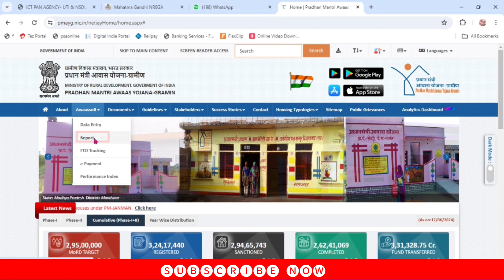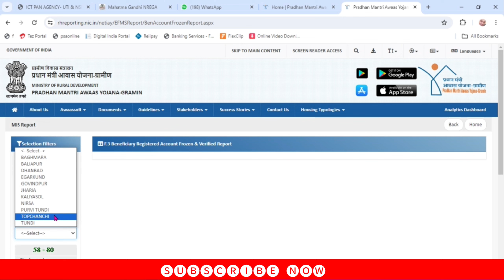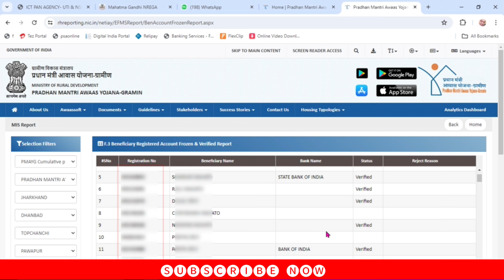Pradhanmantri awaas Yojana Gramin 2024 | पीएम आवास योजना नया लिस्ट कैसे देंखे । पीएम आवास सूची खोजें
नमस्कार दोस्तो,
                     दोस्तों इस वीडियो में हम बताएं है की प्रधानमंत्री आवास योजना में आप अपना नाम को लिस्ट में देखना चाहते हैं या फिर आप अपने पंचायत के लिस्ट को देखना चाहते है, की लिस्ट में किन किन लोगो का नाम है, तो यहां मै बता दू 2024 की न्यू लिस्ट को विभाग द्वारा जारी कर दिया गया है, तो कैसे pm awas के लिस्ट को देखना है आज की इस वीडियो में बताया हूं |

I need your support friends❤️❤️❤️
_________Like__________________________
 __________Comments__________________
  _______________Share____________________
   _________________SUBSCRIBE NOW__ ______

Pm awas new list check kaiser kare
Pradhan Mantri Awas Yojana Rural List 2024
How to see PM Awas Yojana new list?
how to get gramin awas yojana list
Awas Yojana 2024 list
How to check name in Awas Yojana list
awas yojana rural list 2024
awas yojana new list gramin
Pm awas yojana new list
How to check Awas Yojana list?
how to apply awas yojana